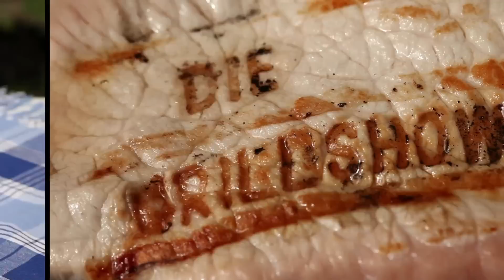Die Grillshow 38: Johnny's filled Chicken am Drehspieß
Hallo Leute! Da hat der Hagel heute doch glatt ein paar Dellen in Johnny's Grilldeckel gemacht. Aber glaubt ihr, Johnny lässt sich dadurch vom Grillen abhalten? Ein fetter Vogel wird heute gefüllt und auf den Drehspieß geschoben, Freunde!

Das braucht ihr dazu:

- 1 Hähnchen
- Olivenöl
- Salz
- Majoran
- Thymian
- Paprikapulver
- schwarzer Pfeffer
- Kräuterbutter

für die Füllung:
- Birnen, gewürfelt
- Zwiebeln, gewürfelt
- Paprikapulver
- Chiliflocken
- Salz
- Thymian
- Majoran

außerdem:
- Bratengarn
- Drehspieß
- Zwiebel
- Aluschale
- Bier

Grillzeit:
ca. 1,5 Stunden
bei 180 °C

Ballert euch den Vogel rein, Freunde! Bis nächste Woche!
euer Johnny